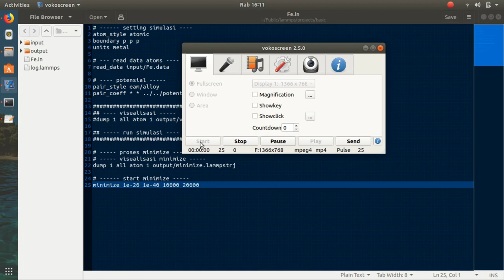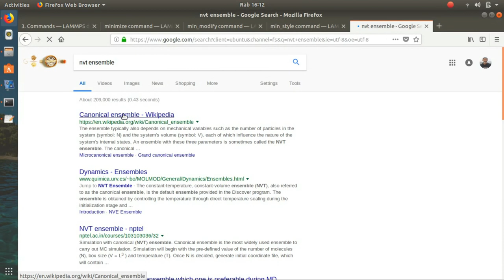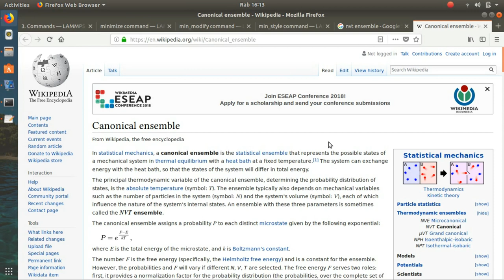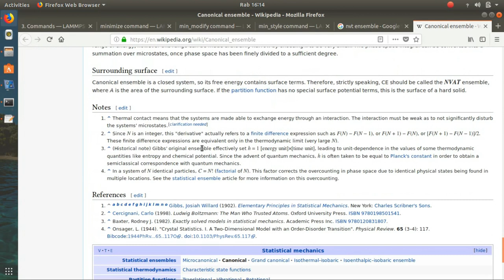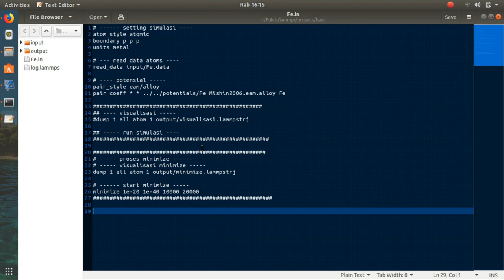Konsep Yang Perlu Dipahami Terkait Simulasi Equilibrium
Sebelum melakukan simulasi, saya ajak kawan-kawan diskusi untuk mempelajari terlebih dahulu sedikit saja tentang mekanika statistik. Video ini menjelaskan pentingnya memahami konsep tersebut.